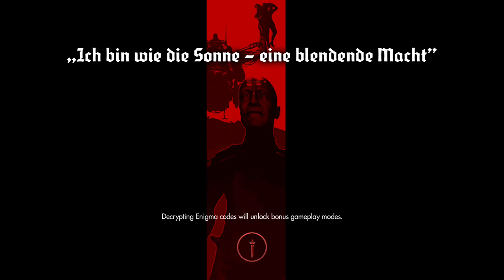Wolfenstein the New Order 34